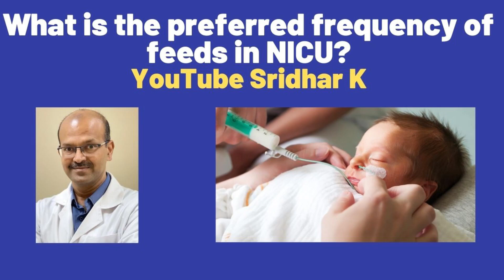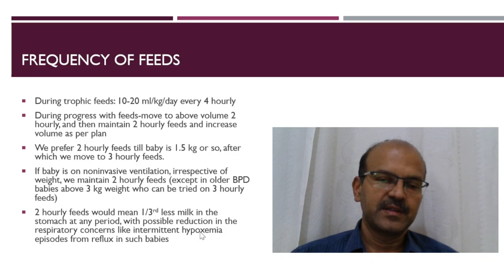What is the preferred frequency of feeding preterm babies in NICU?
In this video, I give a simple overview of the frequency of feeds in preterm babies and the reason for the same.